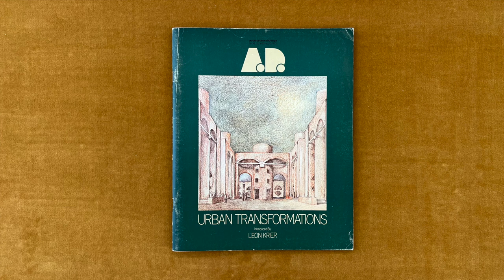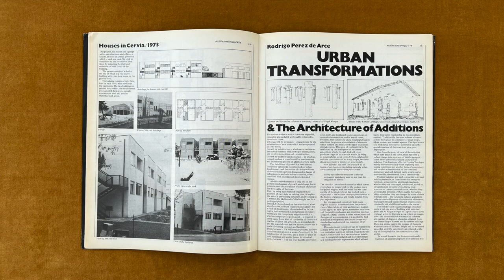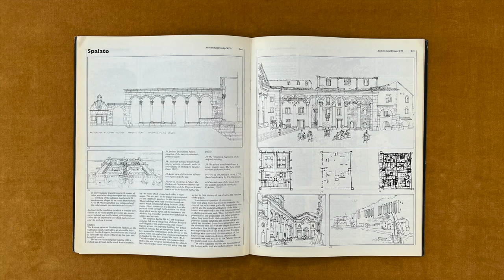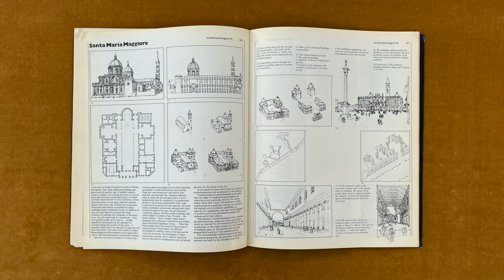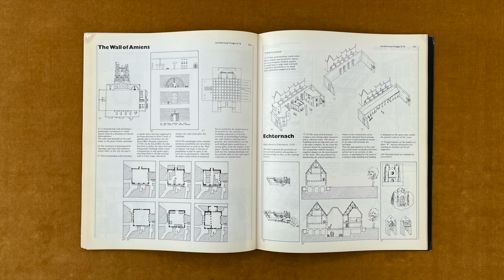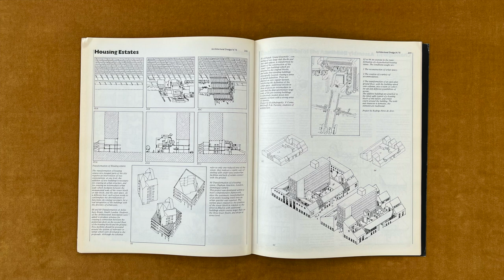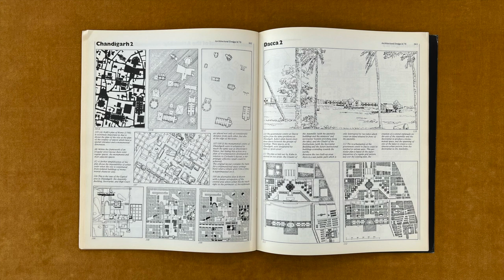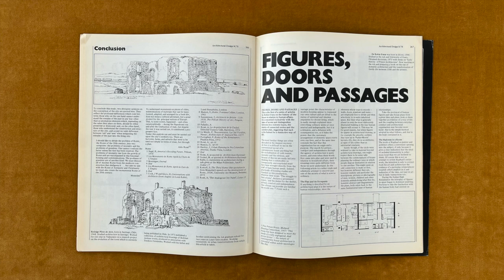The Blind Spot in Architecture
"The Blind Spot” by Leon Krier, published in Architectural Design, vol. 48 no. 4, 1978